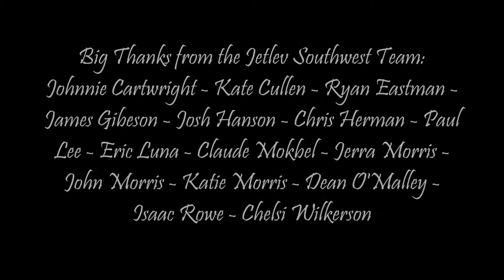JETLEV MOVIE Chris Ahlswede 2013-3-19